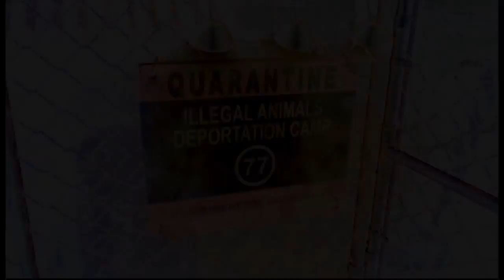Guardian of the Highlands